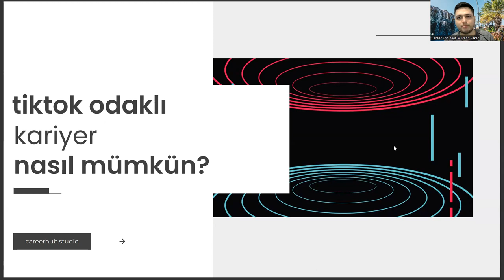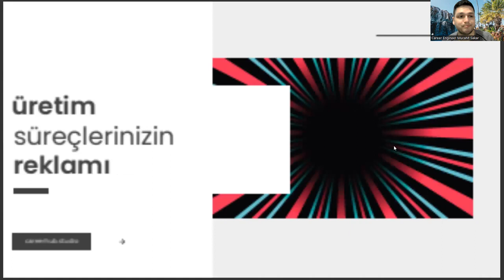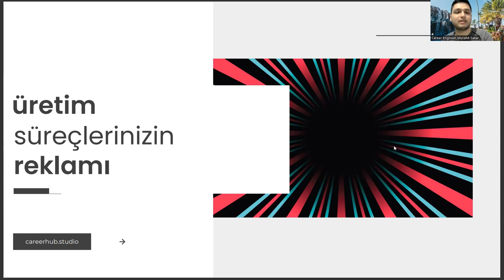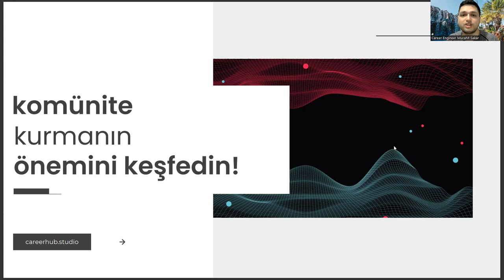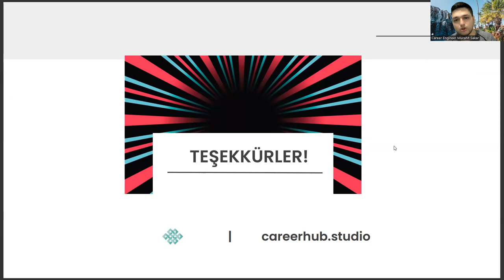Rekreasyon Bölümünde Kariyer İçin Neden Mutlaka Tiktok'ta Olmalısınız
sosyoloji bölümü dersleri,
ösym,
atatürk üniversitesi açıköğretim,
rekreasyon ne demek,
besyo rekreasyon bölümü nedir,
rekreasyon nedir,
rekreasyon bölümü nedir,
rekreasyon yönetimi,
rekreasyon bölümü taban puanları,
rekreasyon taban puanları,
rekreasyon yönetimi nedir,
rekreasyon bölümü dersleri,
ösym,
rekreasyon ne demek,
sağlık yönetimi nedir,
rekreasyon bölümü maaşları,
aöf,,
egzersiz ve spor bilimleri,
yönetim bilişim sistemleri,
atatürk üniversitesi açıköğretim,
anadolu üniversitesi açıköğretim,
uluslararası ilişkiler,
yök atlas,
istanbul üniversitesi ikinci üniversite,
sosyoloji bölümü dersleri,
anadolu üniversitesi açıköğretim bölümleri,
antropoloji,
uluslararası ticaret ve lojistik,
sosyoloji bölümü dersleri,
ösym,
atatürk üniversitesi açıköğretim,
rekreasyon ne demek,
rekreasyon nedir,
rekreasyon bölümü nedir,
rekreasyon yönetimi,
rekreasyon taban puanları,
rekreasyon yönetimi nedir,
rekreasyon bölümü dersleri,
ösym,
rekreasyon ne demek,
sağlık yönetimi nedir,
rekreasyon bölümü maaşları,
aöf,,
yönetim bilişim sistemleri,
atatürk üniversitesi açıköğretim,
anadolu üniversitesi açıköğretim,
uluslararası ilişkiler,
yök atlas,
sosyoloji bölümü dersleri,
antropoloji,
sosyoloji bölümü dersleri,
ösym,
atatürk üniversitesi açıköğretim,
rekreasyon ne demek,
rekreasyon nedir,
rekreasyon bölümü nedir,
rekreasyon yönetimi,
rekreasyon taban puanları,
rekreasyon yönetimi nedir,
rekreasyon bölümü dersleri,
ösym,
rekreasyon ne demek,
sağlık yönetimi nedir,
rekreasyon bölümü maaşları,
aöf,,
yönetim bilişim sistemleri,
atatürk üniversitesi açıköğretim,
anadolu üniversitesi açıköğretim,
uluslararası ilişkiler,
yök atlas,
sosyoloji bölümü dersleri,
antropoloji,
sosyoloji bölümü dersleri,
ösym,
atatürk üniversitesi açıköğretim,
rekreasyon ne demek,
rekreasyon nedir,
rekreasyon bölümü nedir,
rekreasyon yönetimi,
rekreasyon taban puanları,
rekreasyon yönetimi nedir,
rekreasyon bölümü dersleri,
ösym,
rekreasyon ne demek,
sağlık yönetimi nedir,
rekreasyon bölümü maaşları,
aöf,,
yönetim bilişim sistemleri,
atatürk üniversitesi açıköğretim,
anadolu üniversitesi açıköğretim,
uluslararası ilişkiler,
yök atlas,
sosyoloji bölümü dersleri,
antropoloji,
sosyoloji bölümü dersleri,
ösym,
atatürk üniversitesi açıköğretim,
rekreasyon ne demek,
rekreasyon nedir,
rekreasyon bölümü nedir,
rekreasyon yönetimi,
rekreasyon taban puanları,
rekreasyon yönetimi nedir,
rekreasyon bölümü dersleri,
ösym,
rekreasyon ne demek,
sağlık yönetimi nedir,
rekreasyon bölümü maaşları,
aöf,,
yönetim bilişim sistemleri,
atatürk üniversitesi açıköğretim,
anadolu üniversitesi açıköğretim,
uluslararası ilişkiler,
yök atlas,
sosyoloji bölümü dersleri,
antropoloji,
sosyoloji bölümü dersleri,
ösym,
atatürk üniversitesi açıköğretim,
rekreasyon ne demek,
rekreasyon nedir,
rekreasyon bölümü nedir,
rekreasyon yönetimi,
rekreasyon taban puanları,
rekreasyon yönetimi nedir,
rekreasyon bölümü dersleri,
ösym,
rekreasyon ne demek,
sağlık yönetimi nedir,
rekreasyon bölümü maaşları,
aöf,,
yönetim bilişim sistemleri,
atatürk üniversitesi açıköğretim,
anadolu üniversitesi açıköğretim,
uluslararası ilişkiler,